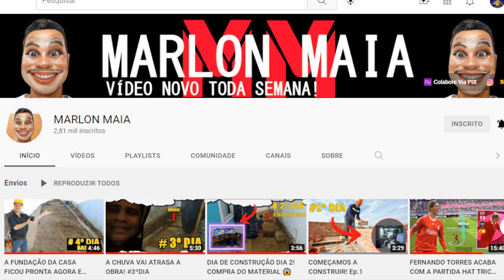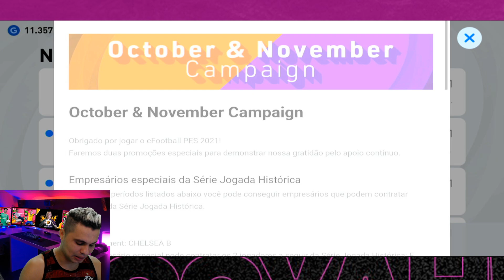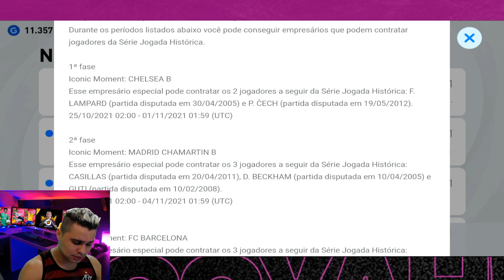ATENÇÃO! CHEGARAM OS GIROS ICONIC MOMENT GRÁTIS E BOX DRAW PES MOBILE 2021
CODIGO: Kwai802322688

Tornasse Membro!